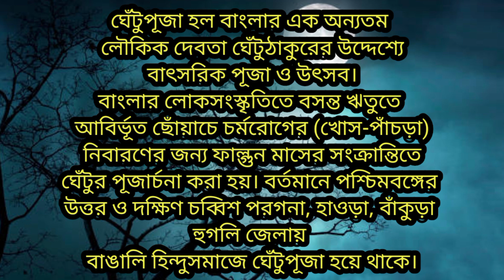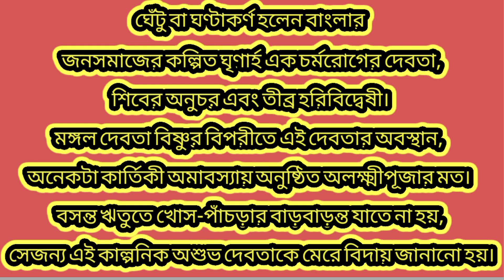Ghetu puja 2023|ঘেঁটু পূজা 2023|Ghetu Gan|Ghetu fool|mahadeb malik|ভাট ফুল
Ghetu Uthsav | Ghetu Puja | ঘেঁটু উৎসব | ঘেঁটু পুজো |
GHETU PUJA SPECIAL ঘেঁটু সংকান্তী বসন্ত সন্ধ্যায় আড্ডা দেবো ঘেঁটুপুজার হারানো কিছু স্মৃতি কথা নিয়ে।
GHETU PUJAbSPECIAL ঘেঁটু সংকান্তী।
বসন্ত সন্ধ্যায় আড্ডাbদেবো ঘেঁটু পুজারbহারানো কিছু স্মৃতি কথা নিয়ে।
ঘেঁটু সংকান্তী
বসন্ত সন্ধ্যায় আড্ডা দেবো ঘেঁটু পুজার হারানো কিছু স্মৃতি কথা নিয়ে

ঘেঁটু ফুল - ঘন্টাকর্ণ ঠাকুর ( চর্ম রোগের দেবতা ) -এর পূজার ফুল .
এই পূজা ফাল্গুন মাসের শেষ দিনে হয়.
এই দিনে গ্রাম বাংলার ছোট ছোট ছেলে মেয়েরা কলাপেতো দিয়ে পালকি তৈরী করে পালকির ভিতরে প্রদীপ জালিয়ে এবং পালকিটিকে ঘেঁটু ফুল দিয়ে সাজিয়ে ২ জনে কাঁধে করে বাড়ি বাড়ি ঘরে এবং ঘেঁটুকে উদ্দেশ্য করে নানা রকম গান রচনা ক'রে একসাথে গাইতে গাইতে পাড়া পরিক্রমা করে. পাড়ার লোকেরা খুশি হয়ে তাদের চড়ুইভাতির উদ্দেশ্যে চাল - ডাল - আলু - টাকা ইত্যাদি প্রদান করে .
তারা পড়শীদের দানকার্যে উত্সাহিত করার জন্য যে ছড়াগুলি সুর করে গেয়ে থাকে, নিম্নে তারই একটি ছড়া দেওয়া হল :
" ঘেঁটু যায় ঘেঁটু যায় গৃহস্থের বাড়ি
এক কাঠা চাল দাও কুমড়োর বড়ি
যে দেবে থালা থালা তার হবে কোঠা-বালা
যে দেবে মুঠো মুঠো তার হবে হাত ঠুটো
যে দেবে এক পলা তেল তার হবে সোনার দেল " .